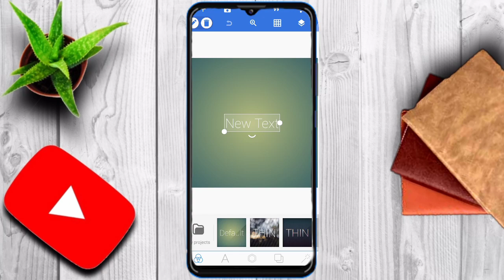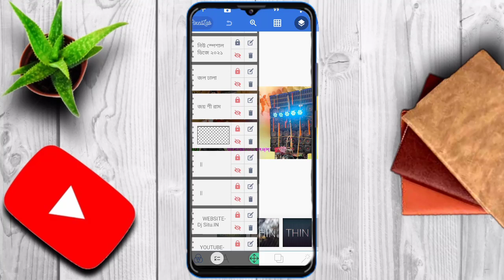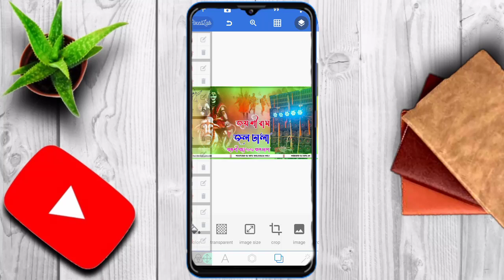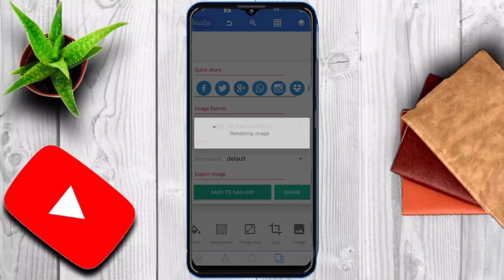Joy Shri Ram Dj Plp Project || New Tamilan Editing 2021 || Compition Box | PixelLab | Situ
Pat-36

➤ Password Achi 4 Stop a Plp Te

DJ Shashi ke jaisa photo editing kaise karen
Kisi bhi album poster kaise banaye  Bhojpuri album ka poster kaise banate hain
DJ photo editing kaise karen

dj shashi photo editing
dj shashi ke jaisa voice tag kaise banaye
dj photo editing background
dj shashi thumbnail
dj shashi background
dj shashi ke jaisa poster kaise banaye
dj shashi ke jaisa poster kaise banaen
dj shashi jaisa poster kaise banaye
dj shashi jaisa poster kaise banaen
dj ka poster kaise banaen
dj poster kaise banaen
डीजे पोस्टर कैसे बनाएं
dj shashi plp file
dj shashi thumbnail plp file
plp file
how to make plp file
plp file download
how to make php file in pixellab
dj shashi all png download
sk gk editing
plp project
plp file kaise banaye
pixellab logo plp file download
plp download
sk gk editing
dj plp file
dj shashi flp
dj shashi flp file
dj thumbnail plp file